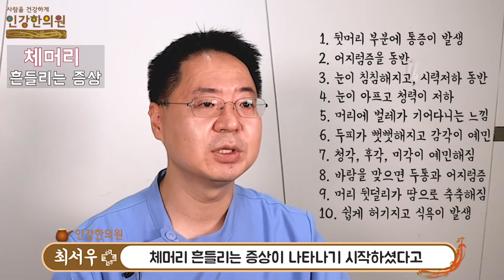체머리 증상을 더 설명드려요! 다양한 증상을 동반하는 '체머리'는 두풍증의 증상과 치료법이 같습니다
체머리 원인과 치료법 지난 영상

안녕하세요. '사람을 더 건강하게' 인강한의원 최서우 원장입니다.
지난 '체머리의 원인과 한방치료' 영상에 이어 오늘은 체머리의 증상을 좀더 구체적으로 설명드려 봅니다. 동의보감에서 '두풍선'이라 불리는 질환으로, 두풍증의 증상을 동반하여 그 증상과 치료법이 두풍증과 매우 유사합니다.
영상을 보시고 궁금하신 부분은 댓글이나 이메일 주시면 답변 드리도록 하겠습니다.
감사합니다.
카카오채널 : 인강한의원 or ingangmedi
인강한의원 상담전화 : 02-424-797